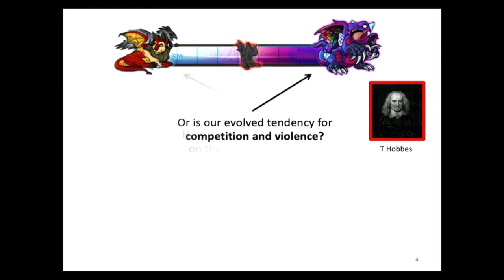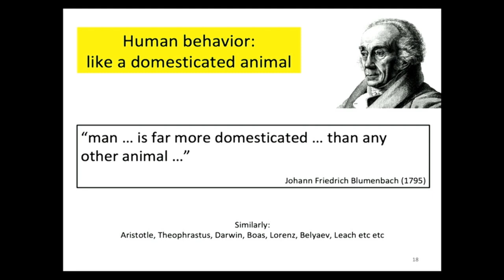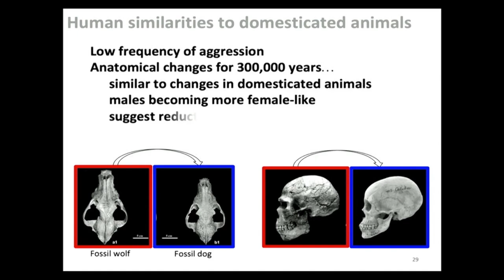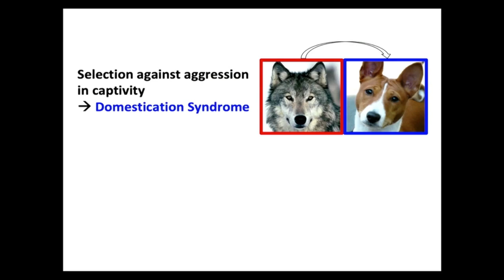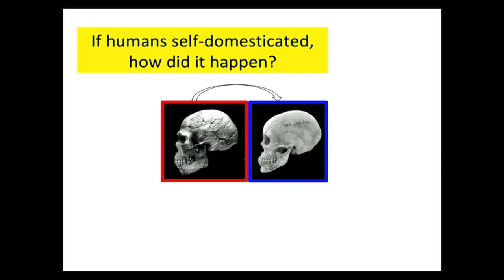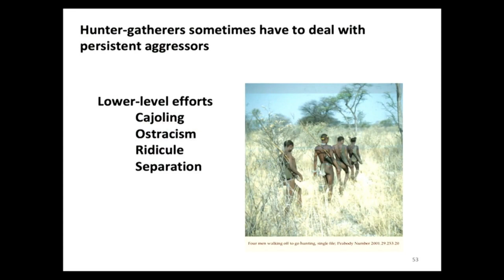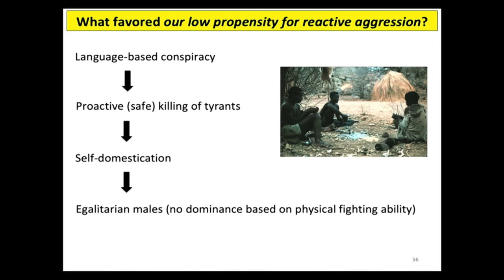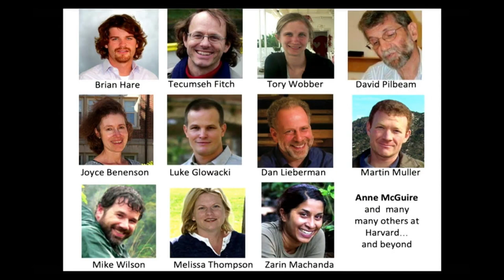Capital Punishment and the Domestication of Homo Sapiens | Richard Wrangham (2019)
In comparison to other primates, in face-to-face interactions humans are very peaceful. Biological parallels between humans and domesticated animals indicate that our social tolerance emerged through a process of self-domestication beginning around 300,000 years ago. Capital punishment appears responsible. This socially approved form of deliberate killing led to genetic selection against reactive aggression, promoted the unique form of human morality, and was the prime influence on the evolution of Homo sapiens from more aggressive, earlier forms of our genus.

In this lecture, Prof. Richard Wrangham, the acclaimed author of Catching Fire: How Cooking Made Us Human and Demonic Males: Apes and the Origins of Human Violence, will discuss his new book, The Goodness Paradox: The Strange Relationship Between Virtue and Violence in Human Evolution.